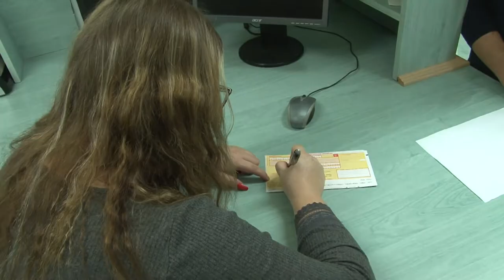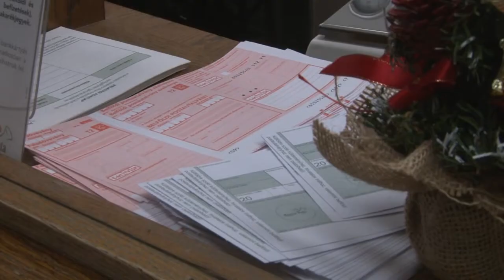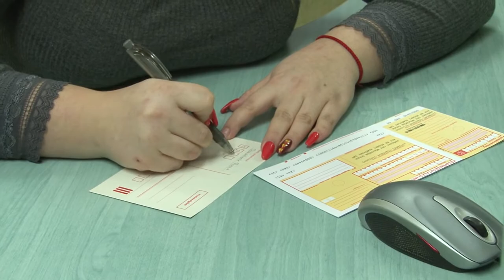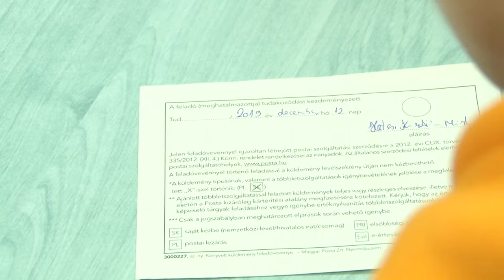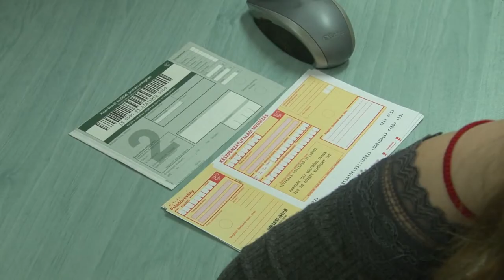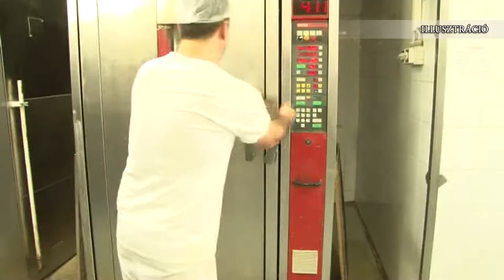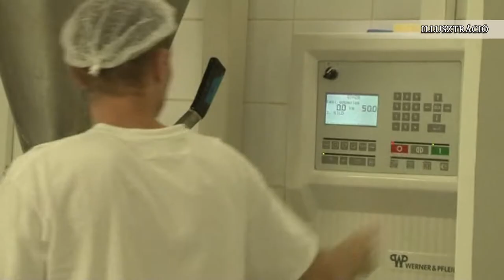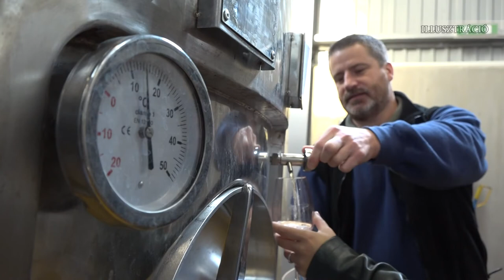Hozam - gazdasági magazin 20191212